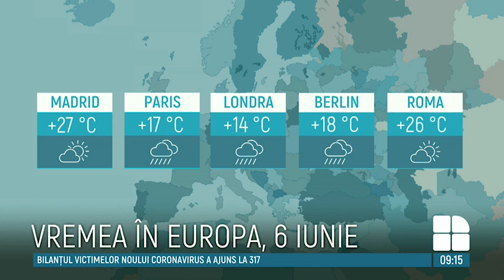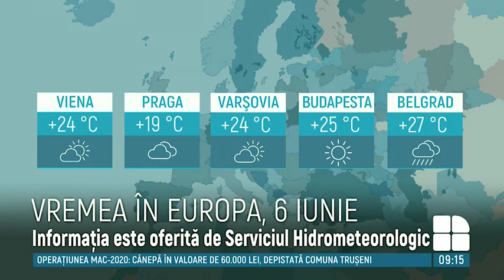METEO 6 iunie: Cum va fi vremea și ce temperaturi vor indica termometrele